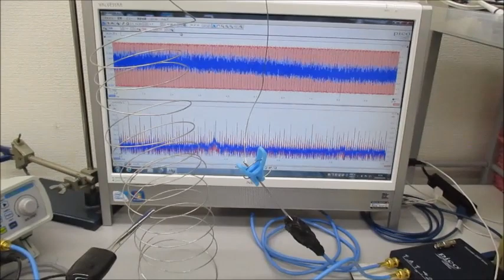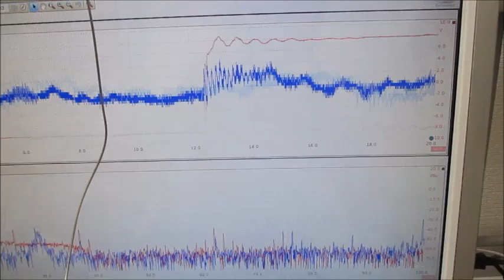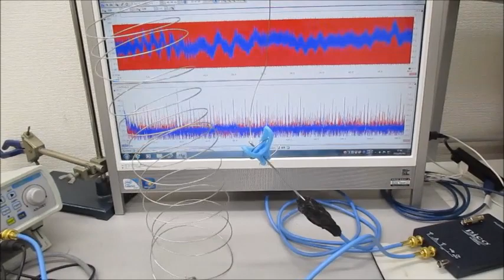メガヘルツの超音波発振制御システム Ultrasonic-labo